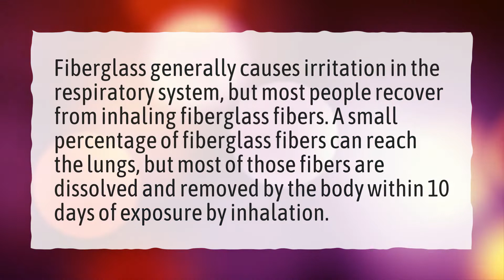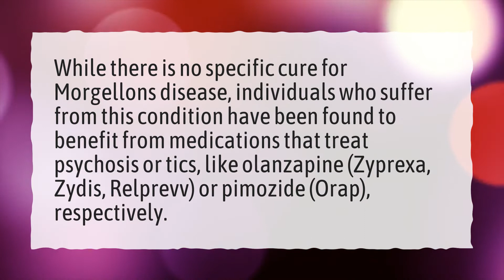Why does my skin feel like it has fiberglass in it?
More About Will Fiberglass Come Out Of Skin On Its Own? • Why does my skin feel like it has fiberglass in it?